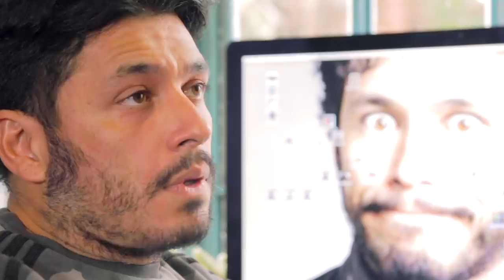SANTIAGO ALARCON | YO, MI OTRO YO Y LOS OTROS 🤷🏻‍♂️ | 5 granitos de arroz | FAMI-LÍO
Hoy presentamos
En este capítulo Santiago Alarcon muestra sus múltiples personalidades a raíz de 5 granitos de arroz.